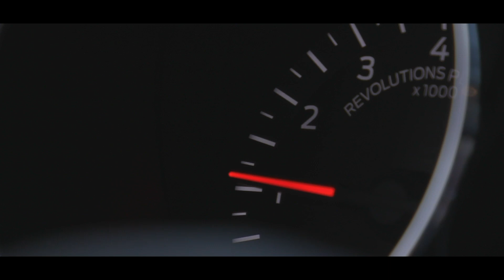I JUST HIT 100 SUBSCRIBERS!! Thanks to Demonology, Rell to Real, TJTheMillionaireMentor, & Mod2Fame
SHOUTOUT TO ALL MY SUPPORTERS! I just hit 100 subscribers and it feels like I just hit 100k subscribers !

After the major youtuber callout / major car youtuber callout , I hit a goal that I've had since starting youtube. The scary fast halloween bash 2020 was a hit and celebrating 100 subscribers is just the tip of the iceberg.

Major shout out to Rell to Real , Mod2Fame , TJMillionaireMentor , Demonology , Donkmaster , and all other youtubers that brought the madness to the south this past weekend.

Beat produced by nostALgia

Demonology vs Donkmaster Part2
( Demonology wins the race )